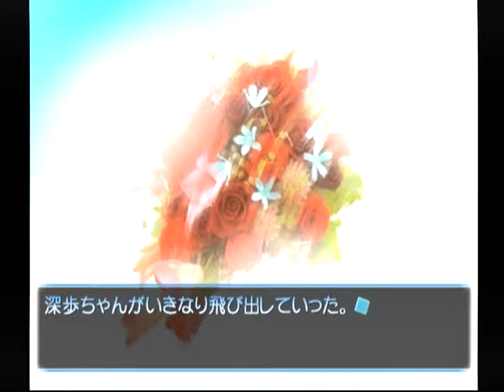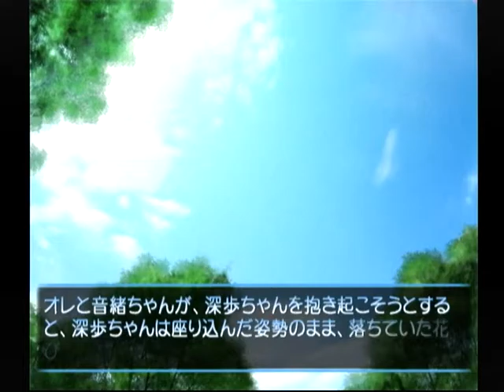【DC】想い出にかわる君 初見プレイ Part９５ 音緒編 ～あんなに花びらが・・・ 【スタートオンゲームズ】【スタゲー】【JAPAGE】